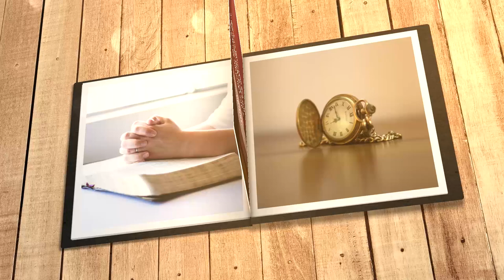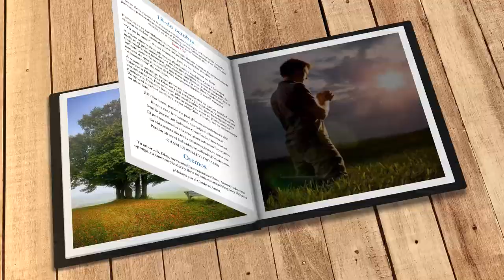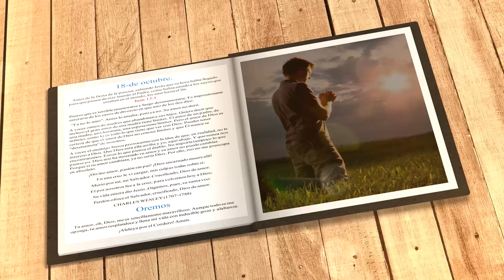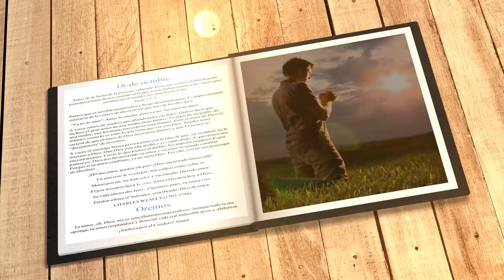Mi búsqueda diaria (18 de octubre)